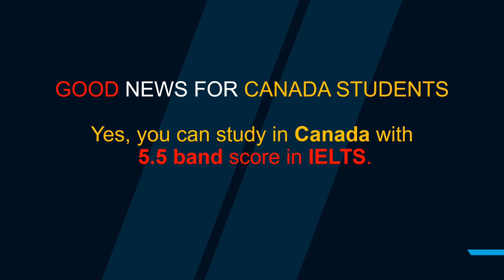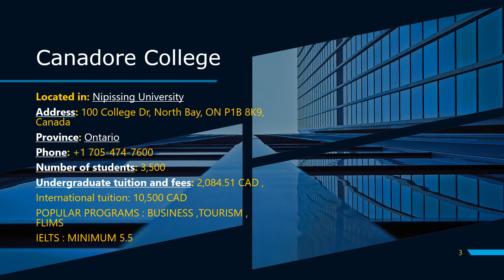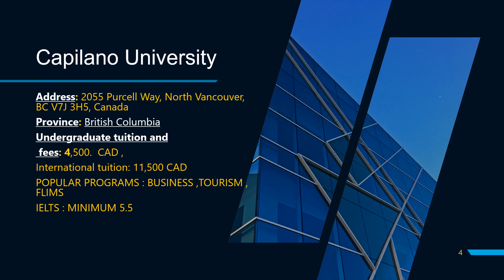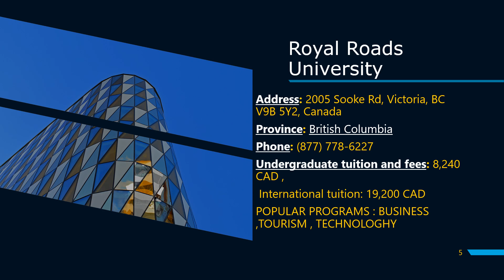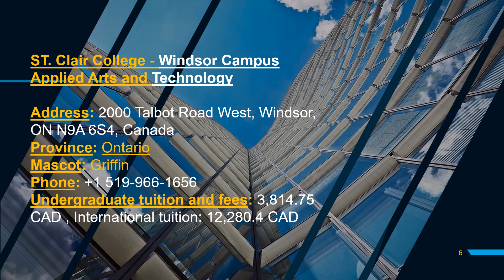Canada 5.5 band score in IELTS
IF YOU DISLIKE THE VIDEO , PLEASE MENTION REASON  SO I CAN IMPROVE FOR MY NEXT VIDEO